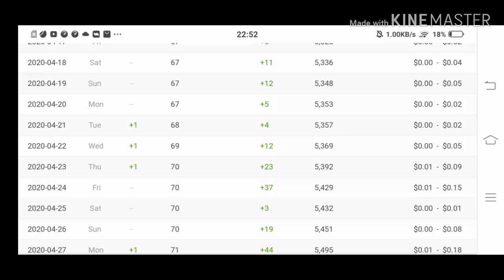Waiting for 80 subscribers special